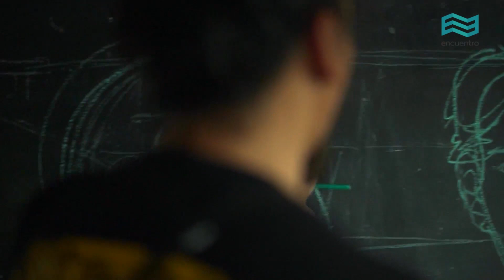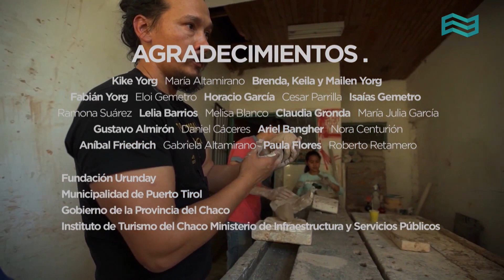Muralismo - Clase 2 🎨🖌 - Pablo López - C.C.Virtual Capitana del Valle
“Introducción a contenidos básicos de las artes visuales y análisis sobre murales”

Índice:
00:00 | Intro
00:06 |  Introducción - Clase 2
09:22 | ¿Nos ponemos de acuerdo? Elementos del espacio bidimensional-elementos plásticos
18:26 | Nueva sección: Muralistas contemporánexs/ técnicas/ Proyectos culturales y formas de organización
25:40 | Texturas: Kike Yorg
40:00 | Síntesis, cierre y recorrido listado de links.

Texto: “Ricardo Carpani, la construcción de un arte nacional-latinoamericano y popular” de Juan Godoy. Doctorando en Comunicación Social, Universidad Nacional de La Plata (UNLP). Magister en Metodología de la Investigación, Universidad Nacional de Lanús (UNLa). Especialista en Metodología de la Investigación, Universidad Nacional de Lanús (UNLa). Sociólogo, Universidad de Buenos Aires (UBA). Profesor de sociología, Universidad de Buenos Aires (UBA). Docente de grado y posgrado en universidades.

2- Rodolfo Campodonico murales.
Voz Original de Rodolfo Campodonico. Música original, Gustavo Cmol. A un año de su partida, y ayudando a la conciencia social por la defensa de su propio patrimonio y desarrollo cultural, la Obra de los 28 Murales relatando la historia de la Provincia de Buenos Aires se encuentra en Trenque Lauquen. Un importante legado del Artista para el pueblo.

Nota de página 12:“La pintura tiene que ser un diálogo entre la anécdota, el pintor y el espectador”

3- CAPÍTULO ¨TEXTURAS¨
CIUDAD: Tirol, Chaco- Argentina.
ARTISTAS: Kike Yorg.
SINOPSIS:
Kike es un artista multifacético de Puerto Tirol, en Chaco. Es por sobre todas las cosas, un artista público, su obra es para la gente, y en éste capítulo muestra de que se trata el esgrafiado, técnica milenaria, y compleja de realizar. (Produccion y realización –PURA VIDA TV)

Obra en construcción. Arte en movimiento - Capítulo 1: “Texturas”

4- Documental Hombre bebiendo luz - Rodolfo Kusch, en procura de un pensamiento continental autónomo:
Duración 94 min.
País Argentina.
Dirección Jorge Falcone.
Guion Jorge Falcone.
Música Ariel Carlino.
Fotografía Guadalupe Haedo.
Género Documental.
Documental sobre el pensamiento del filósofo argentino Rodolfo Kusch, quien realizó investigaciones sobre el pensamiento indígena y popular americano como base de su reflexión filosófica. (FILMAFFINITY)

Todo sobre Rodolfo Kusch.

5- Blog de Marcelo Carpita. Docente, muralista, creador de arte público, artista visual. investigador aficionado de la intervención artística en espacios públicos. es autor de proyectos donde interviene la educación y la actitud del artista en su medio social, sobre la base del pensamiento de Rodolfo Kusch. es docente titular y co- fundador del Taller de Muralismo y Arte Público de la Escuela Superior de Enseñanza Artistica "Manuel Belgrano" desde 1991 hasta la actualidad. conformó el grupo murosur junto a otros artistas muralistas de 1989 al 2006. Es Integrante del espacio politico-cultural MAC (Muralismo Argentino Contemporáneo
Fragmentos de “Anotaciones para una estética de lo americano” de Rodolfo Kush.

¡Lxs invitamos a dejar sus comentarios y sugerencias para las próximas clases! ⌨️